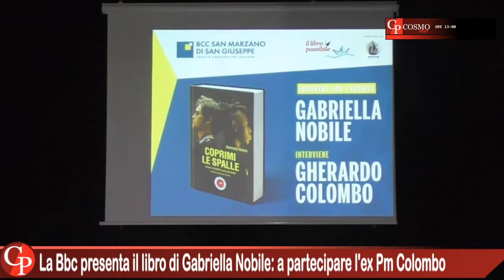CosmoNews | I fatti del giorno - edizione delle ore 13.00 del 09 marzo 2022